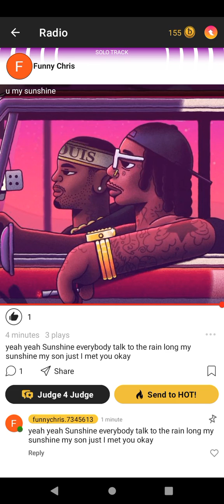U my sunshine